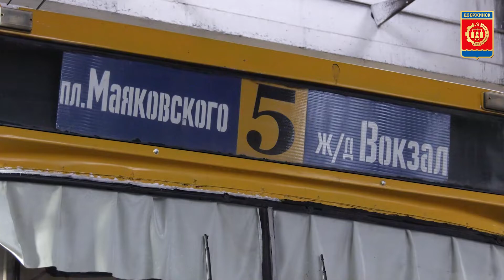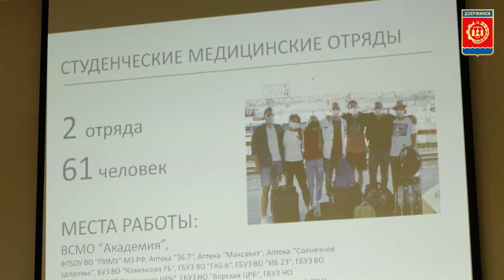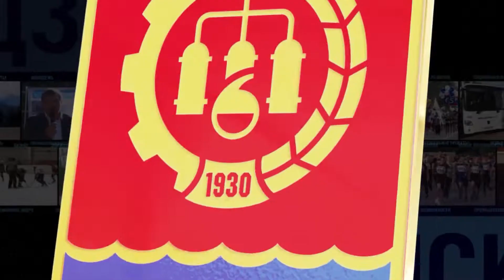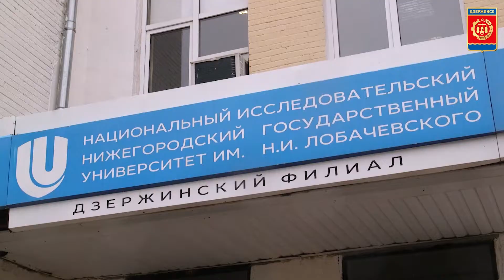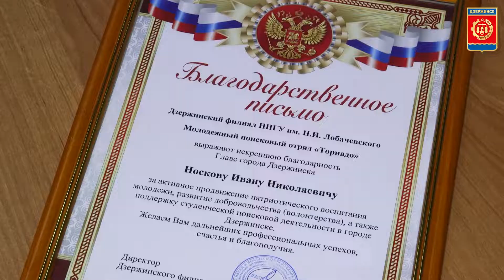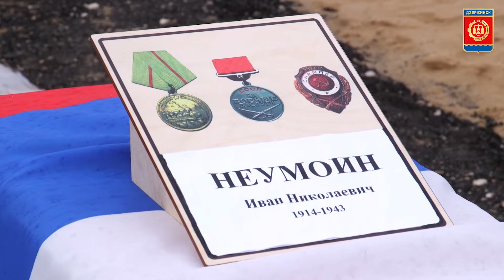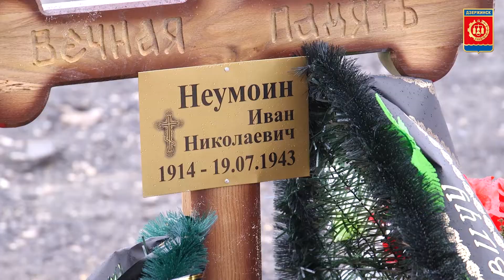Коротко о событиях Дзержинска за неделю